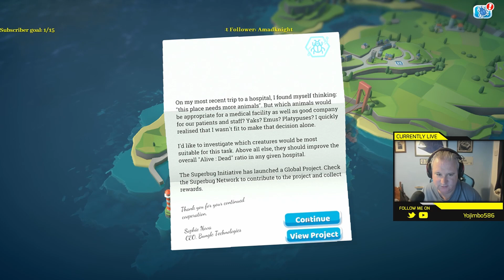Two Point Hospital Episode 1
This is from a stream way back in September 2019.